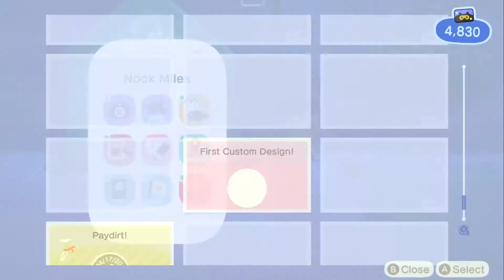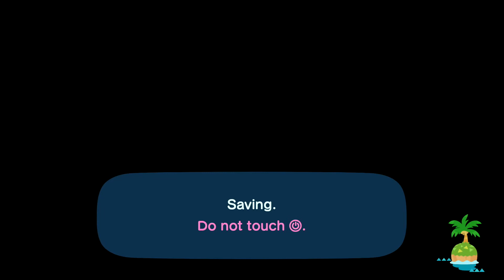Animal Crossing: New Horizons #2 - Late Night Adventure